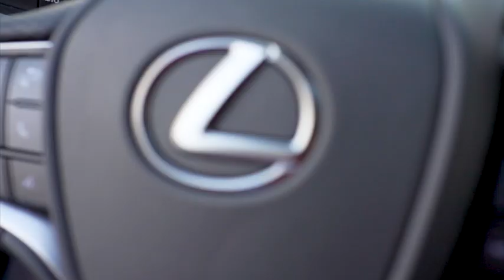Garage Latino on Bleav Network Epi 802 Lexus UX